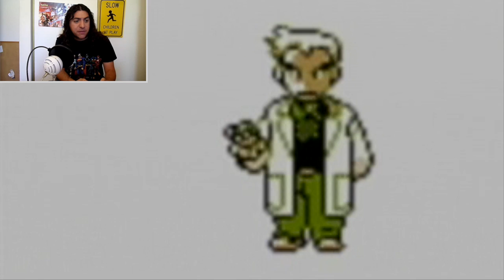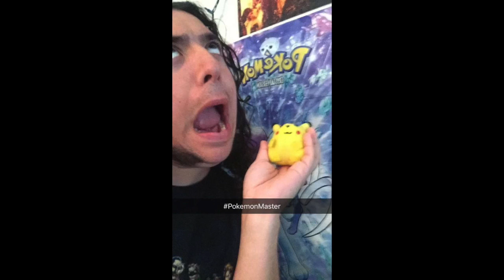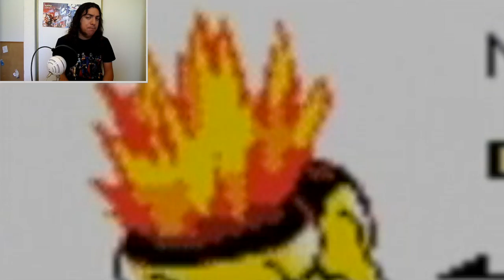ULTIMATE NUZLOCKE FAILURE - Pokemon Silver Version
Pretty much the worst pokemon nuzlocke run we've ever seen. But this is definitely something we want to continue here on this channel! What pokemon game should Brandon suck at next?